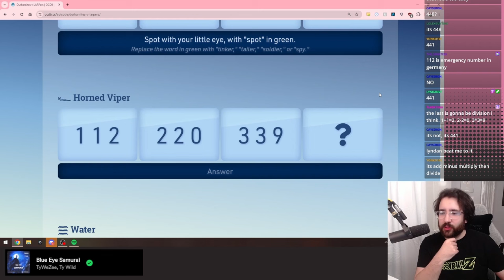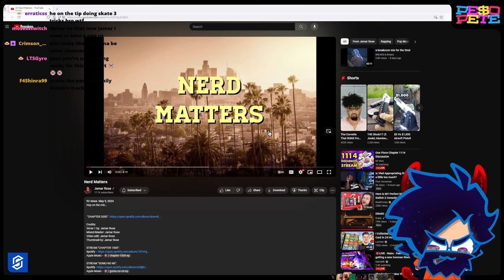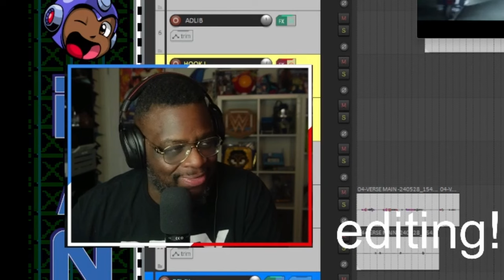Giving Up the Meat | Nerdcore & Friends #43 w/ RUSTAGE, Shwabadi, & more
giving up the meat | nerdcore & friends #43 | Clips from May 2024

(0:00) Shwabadi Quotes, Pt. 1
(0:31) Intro
(0:35) PE$O PETE's unmatched driving skill
(1:05) Quick Maths
(1:15) Olaf's thoughts on Aerith x Cloud
(1:32) Pristine Audio Quality
(1:48) White People At The Crimson_koteto Function
(1:58) King Phaedra has a new outfit
(2:07) NinAraAra
(2:29) Shwabadi Quotes, Pt. 2
(2:43) PE$O PETE reacts to Nerd matters - Jamar Rose
(2:53) Mega Ran needs more than one take
(3:17) Shwabadi reacts to THATS ME - RAP VOID
(3:48) Crimson_koteto walks like Doflamingo
(3:58) Outro
(4:10) Bonus